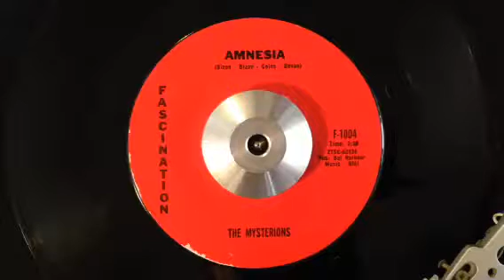The Mysterions – Amnesia – Fascination